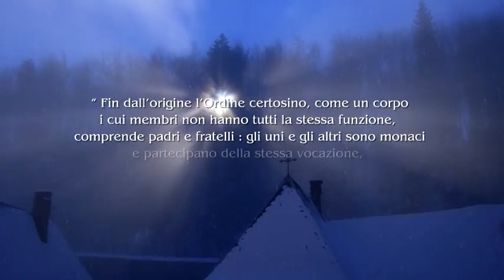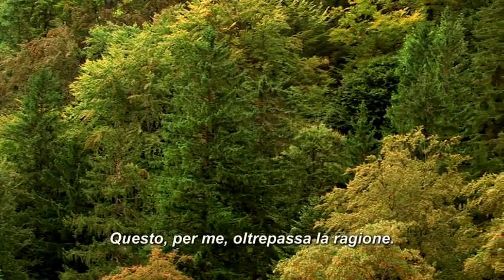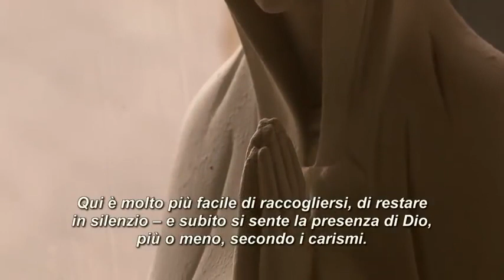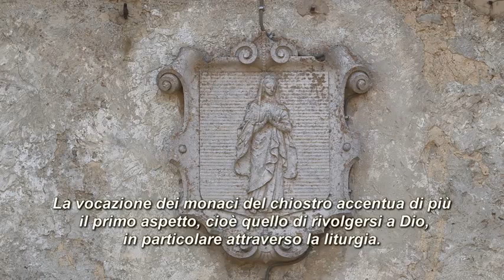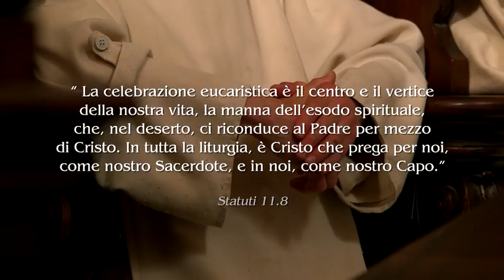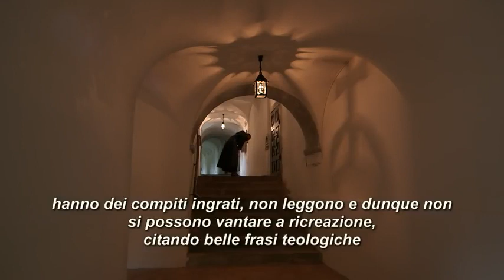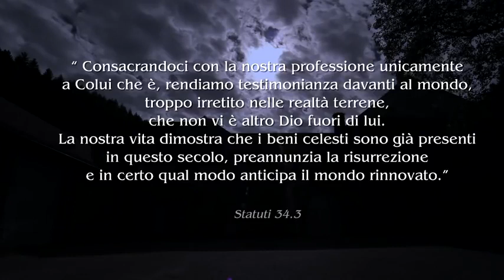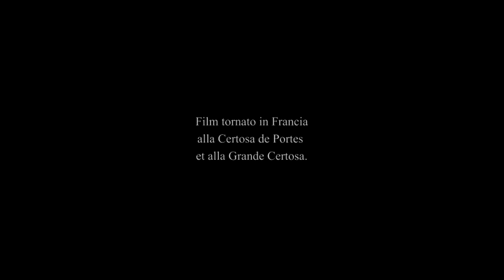The Carthusian converse brothers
BETHLEHEM HERMITAGE - EREMITORIO DE BELÉN